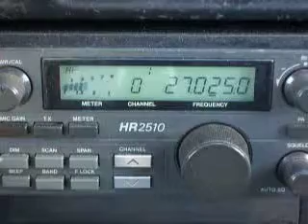ModSquad 420 0062 LocalBoy